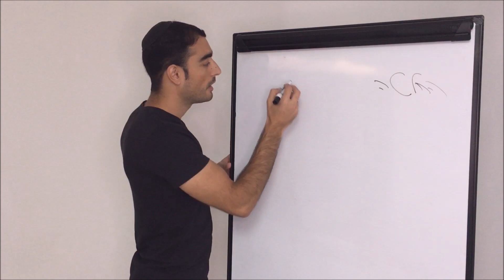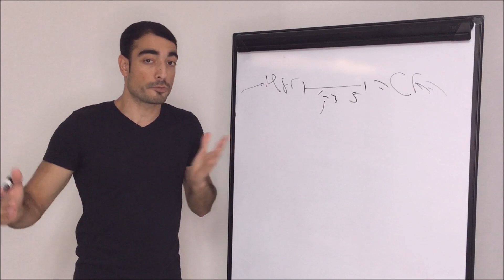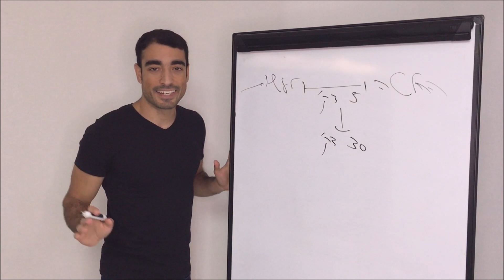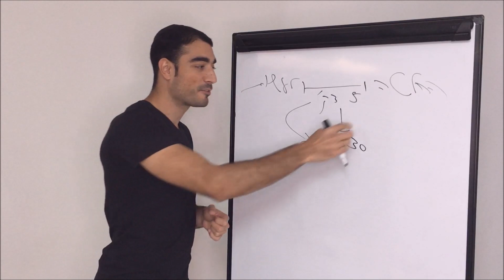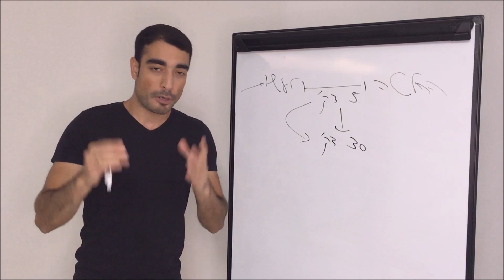איך לנהל זמן - איך להפסיק לדחות דברים - טריק שיעזור לכם לנצח את הדחיינות